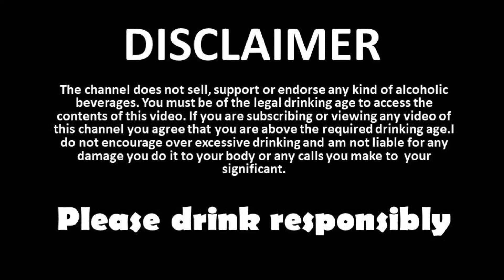Royal Challenge Strong Beer | ರಾಯಲ್ ಚಾಲೆಂಜ್ ಸ್ಟ್ರಾಂಗ್ ಬಿಯರ್